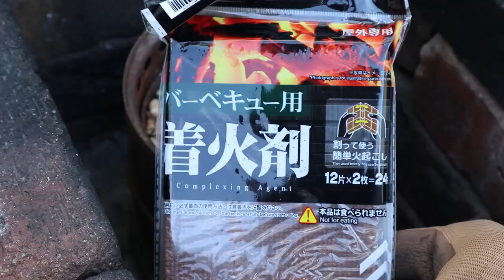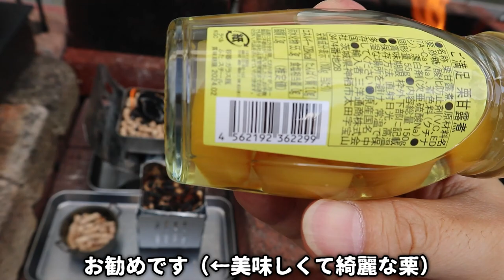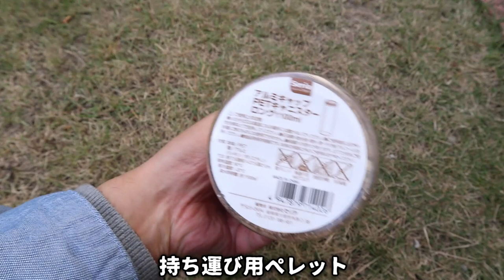【木質ペレット燃料②】100均ミニ焚き火台でペレットで栗ご飯に挑戦してみた 14分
視聴者さんからのツイッター質問に回答する形で始めた「ペレット」燃焼実験…前回に続き、100均で売っているミニ焚き火台で試してみました。
これが可能なら物凄く軽量コンパクトな焚き火セットになります。
そんな期待をこめて始めた実験ですが…。

木質ペレットの情報は以下がお勧めです。

‹ペレットの魅力›
①嵩張らない（ストーブ投入の際も持ち運ぶ際も）
②固形燃料のように昇華しない（空気と触れたまま長期保管可）
③自然（環境）に優しい（リサイクル素材）
④適量を使用できる（ので余らない）
⑤わりと経済的（？コスパ計算は未確認）

‹目次›
00:00　アルコールで着火
00:21　ジェル着火剤で…
01:31　二次燃焼ストーブで…
02:16　DAISO木質系着火剤
02:35　100均ミニ焚き火台でジェル着火
03:26　　　〃　　　DAISO木質系着火剤
04:11　Seriaコンパクト簡易ストーブは可能性!?
04:39　DAISO栗甘露煮（脱線）
06:25　最後の挑戦
07:50　断念か!!?
09:26　富士見ストーブの実力発揮
10:23　栗ご飯
12:10　総括（まとめ？）
13:14　エンディング